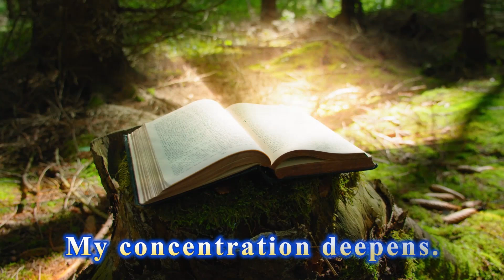Empower Your Mind Daily Affirmations for Student Success and Focus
Take a moment to reset, refocus, and re-energise with this guided affirmation session. Designed specifically for students, these powerful affirmations will help you stay calm, improve concentration, and approach your studies with confidence. Trust your preparation, embrace challenges, and unlock your limitless potential.

✨ Repeat daily for maximum impact.

Welcome to Aquin Learning Hub!

At Aquin Learning Hub, our mission is to make Physics simple, engaging, and accessible for students aiming for success in CBSE and NEET/JEE exams. This channel is designed to empower you with the skills and knowledge to excel in your academic journey.

What We Offer:
• CBSE Physics (Class 9-12): Complete coverage of the CBSE Physics syllabus with in-depth explanations, visual aids, and real-life examples to help build a solid foundation.

• NEET/JEE Physics: Topic-by-topic lessons crafted specifically for NEET and JEE aspirants, tackling complex concepts, problem-solving strategies, and practice questions.
Why Choose Aquin Learning Hub?

• Clear & Comprehensive Lessons: We break down complex theories with easy-to-understand explanations, making Physics enjoyable for every student.

About the Founder:
I’m Antony Viyani Arasu, the founder and educator at Aquin Learning Hub, with [X years] of experience in teaching Physics to students in Class 9-12 CBSE, as well as NEET and JEE aspirants. I’m passionate about simplifying complex Physics concepts, providing students with clear and engaging lessons to build their confidence in the subject.

At Aquin Learning Hub, I focus on creating a learning environment that is both supportive and informative, helping students master difficult topics and succeed academically. My aim is to empower each student with the tools they need to excel in their studies and exams.
• AQUIN Learning Hub:
o Instagram: @AquinLearningHub
o Facebook: Aquin Learning Hub
o LinkedIn: Aquin Learning Hub

• Founder Antony Viyani Arasu:
o Instagram: @antonyviyaniarasu
o LinkedIn: @antonyviyaniarasu
o Facebook: @antonyviyaniarasu
Facebook & Instagram Bio:

Aquin Learning Hub
🌟 Making Physics simple & engaging for CBSE, NEET & JEE aspirants
📚 CBSE Physics (Class 9-12) | 💡 NEET/JEE Physics Coaching
🎥 Weekly Videos to boost your learning
👨‍🏫 Founder: Antony Viyani Arasu – Physics Educator with [X years] of teaching experience